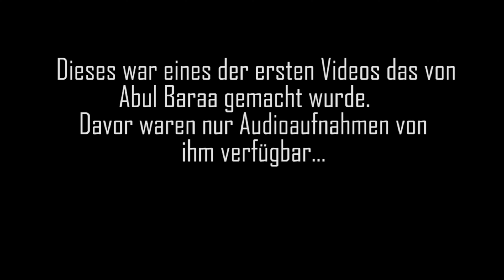Eines der ersten Videos im Archiv von Abul Baraa gefunden!